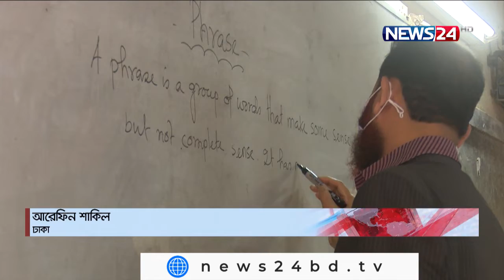NEWS24 সন্ধ্যার সংবাদ at 7pm News on 12th March, 2022 on News24 || 12Mar.22